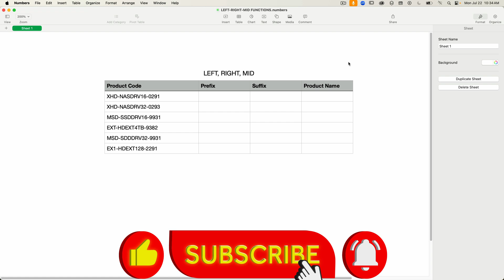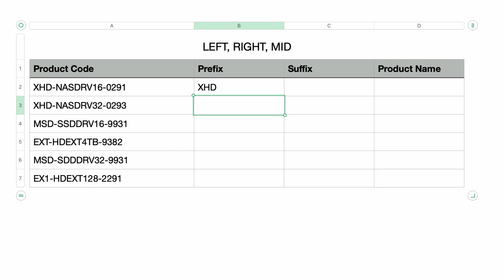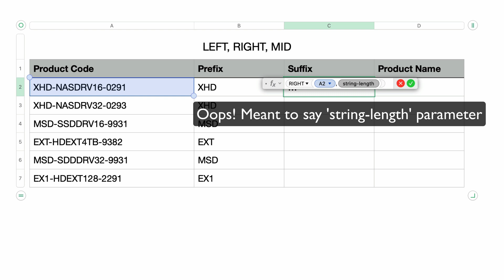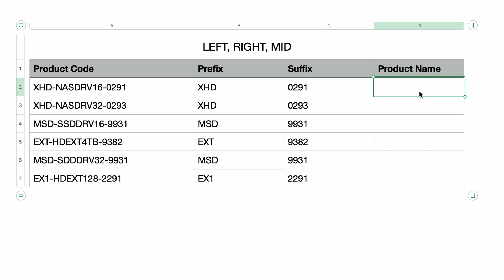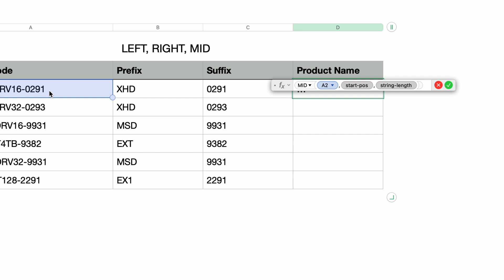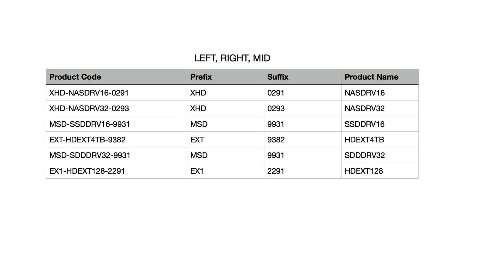LEFT(), RIGHT(), MID() explained for Apple Numbers!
How to use Numbers on a Mac!

This is a thorough tutorial on using the following Text Functions in Apple Numbers:
LEFT()
RIGHT()
MID()

This tutorial is useful for anyone learning about formulas in Numbers however it is aimed at beginners.

Mac Numbers Text Functions